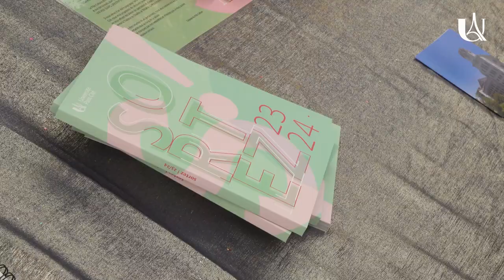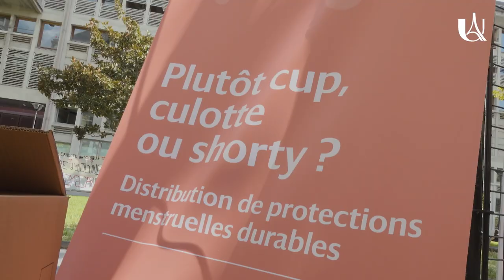Sous le signe de l’engagement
Vitrine festive de la vie étudiante à Université Paris Cité, le Jour J a accueilli les étudiantes et les étudiants des différents sites et campus, venus nombreux tisser leurs premiers liens avec les associations et rencontrer les acteurs de la vie universitaire.